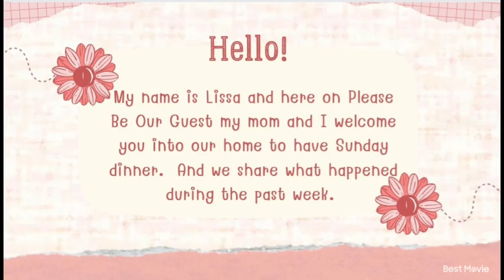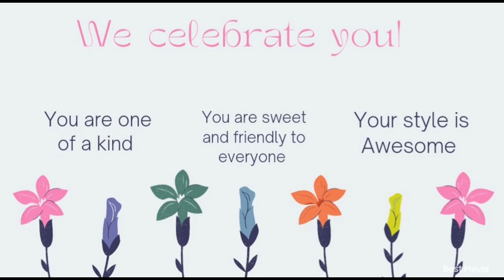Happy Birthday Raelyn & Gracie on Please Be Our Guest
Hello,
What a fun and busy couple day's we've had. I hope you enjoy the video. I'm sorry there's no music I ran out of space.

Love,
Lissa Xx